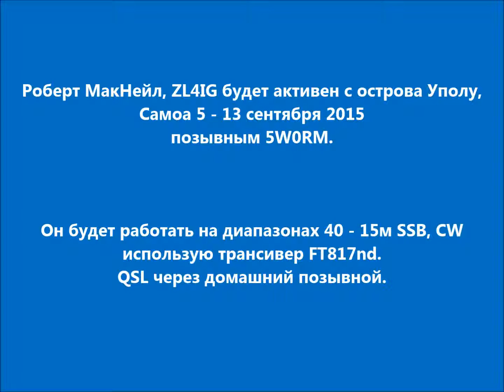5W0RM Остров Уполу Самоа. С сайта dxnews.com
Роберт МакНейл, ZL4IG будет активен с острова Уполу, Самоа 5 - 13 сентября 2015 позывным 5W0RM.